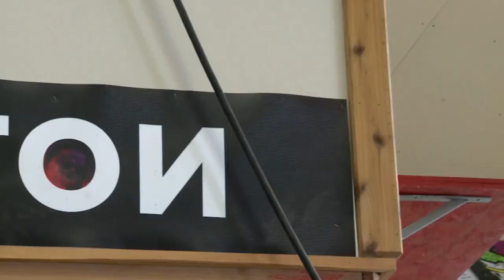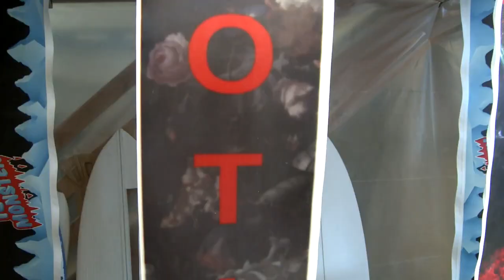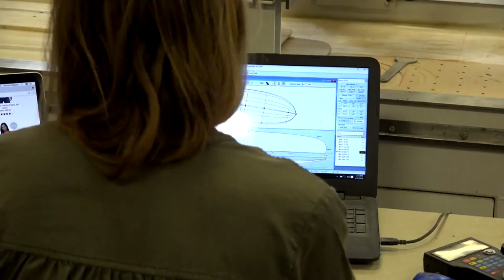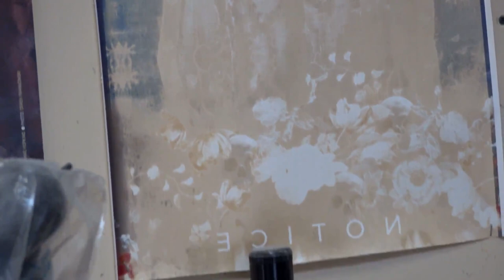Notice Snowboards - Business Made in Montana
Student project, UM, 2017. Did some shooting, but mostly edited this short film.